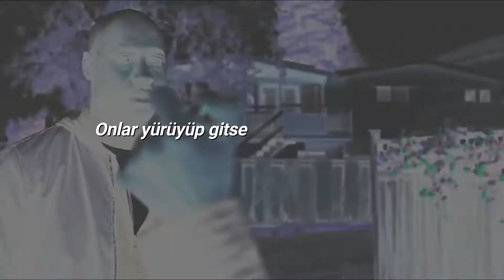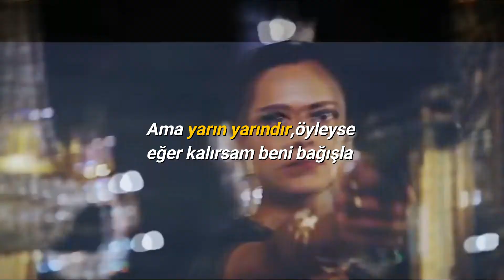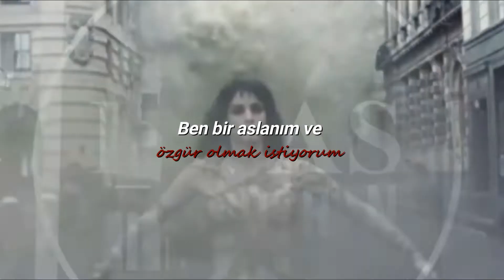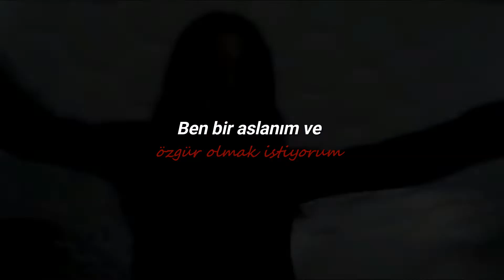Hollywood Undead - Lion (Türkçe Çeviri)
Merhabalar :) Çevirisini istediğiniz şarkıları yorum atarak belirtebilirsiniz. Beğendiklerim olursa çevirmeye çalışacağım.

Kişisel instagram: @anxietygod_
Resimler için kullandığım instagram: @godsorphan

Lyrics

[Chorus: Danny]
I am a lion and I want to be free
Do you see a lion when you look inside of me?
Outside the window just to watch you as you sleep
'Cause I am a lion born from things you cannot be
How can I sleep at night? There's a war inside my head
I found a lion hidden right beneath my bed
I will not hide myself from the tears that you have shed
'Cause I am a lion and you are dead

[Verse 1: Johnny 3 Tears]
Here's a story of everything we'll ever be
You can hide but some of us can never leave
And if you go I don't need those little things
They remind me of all our little dreams
Can you hear the words all I can say?
We can watch the world even if they walk away
Forget about tomorrow, tomorrow is today
You were born a lion and a lion you will stay

[Verse 2: Johnny 3 Tears]
Remember an army of all those little kids?
Living life like they only get a little bit
It's hard to fight when you're born in the middle
And I'd rather die, won't watch you giving in
I'm sorry, daughter, but your father's not the same
I can look into your eyes and I'll swear that I will change
But tomorrow is tomorrow so forgive me if I stay
You can hide beneath the covers while I hide behind the pain
After all, only so much we can say
Words can lose their meaning once we walk away
Promise me that you'll love me, watch me as I fade
I'll give you all the things that these liars never gave
The hands on the clock and the things we cannot change
Tear it all to pieces and take back what I made
If there's one thing I'd keep, it's you that I would save
'Cause I am just a lion and a lion I will stay

[Brige: Johnny 3 Tears]
Hey!
I never meant to let go!
All I want and you're all I ever wanna know!
Can't hide in the attic of a pretty home!
Of a pretty home!
Of a pretty home, hey!